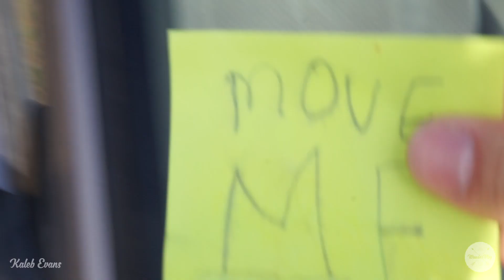She Cut My Hair!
In this video I give a not sponsored promotion for QT and Carrie cuts my hair and NO her YouTube channel isn't actually make up and hair stuff. we also go steal more of Blake's food and his Mountain Man father shows us more mountain man stuff. And I take my grandma to church and stuff.

WanderVlog  Do something fun today.